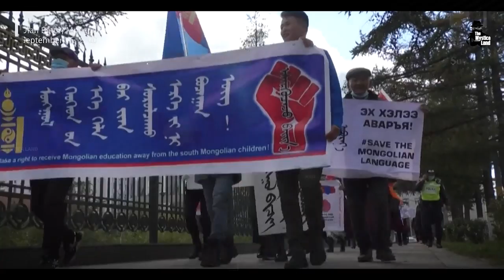क्या है भारत की Necklace of Diamonds Strategy? | How India is TRAPPING China with Its STRATEGY?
Video Title : क्या है भारत की Necklace of Diamonds Strategy? | How India is TRAPPING China with Its STRATEGY? | India's Necklace of Diamonds Strategy
Language  : Hindi